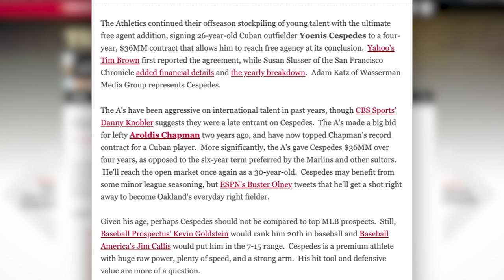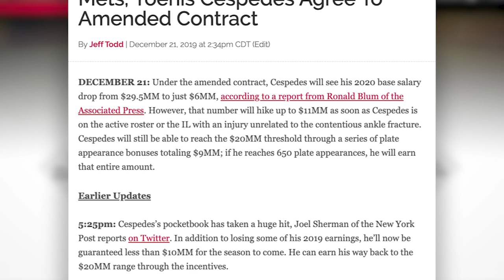The Cespedes Saga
Yoenis Cespedes has led a very interesting career since signing with the A's out of Cuba eight years ago.  MLBTR's Jeff Todd chronicles the excitement and the boars.

Established in 2005, MLB Trade Rumors is a clearinghouse for relevant, legitimate baseball rumors. Reading MLBTR is like looking over the shoulder of every GM, agent, and player in baseball. The site focuses on the hot stove – trades and free agent signings. Rumors come from established journalists, including our own writers, and always include a link to the source material.